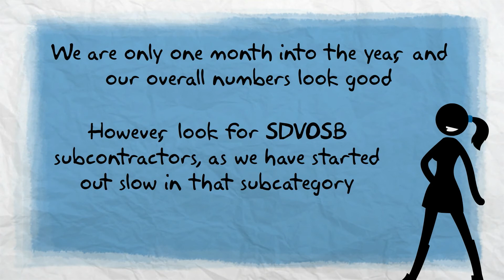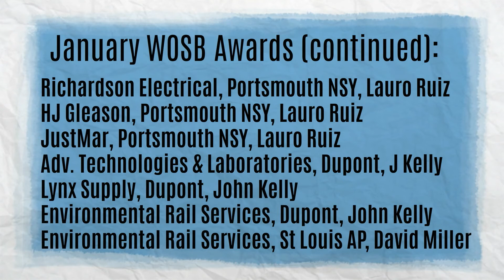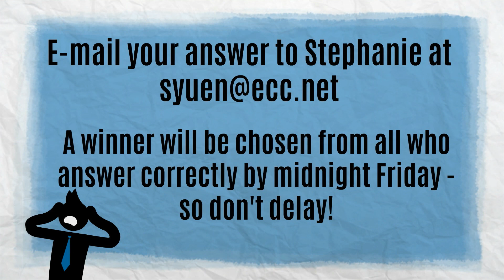January 2015 Small Business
January 2015 Small Business Spotlight:  Results, Statistics and Star Performers